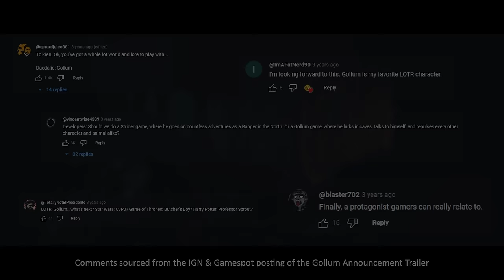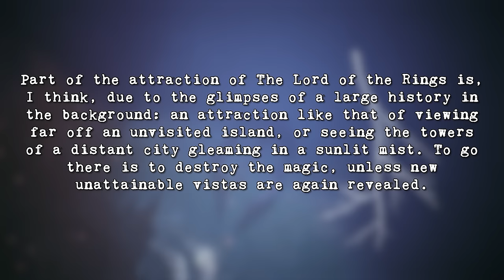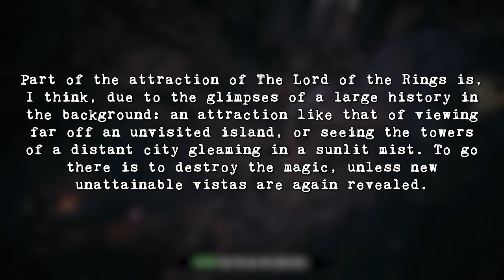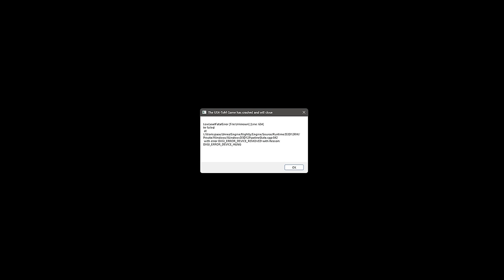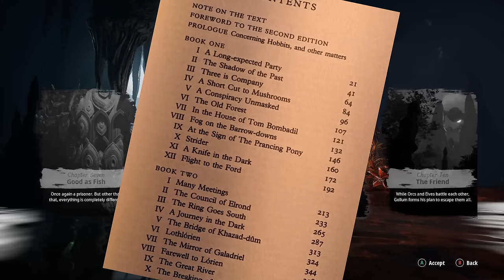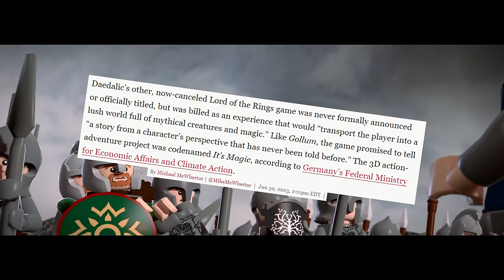A Narrative Investigation of Gollum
A narrative critique/investigation of Gollum. Yeah, I don’t know why you’d watch this either. Full spoilers for Gollum and the Lord of the Rings trilogy.

Chapters:
0:00 Introduction
3:11 Act I: Darkness Stirs
47:29 Act II: Turn Your Face Away
1:10:46 Act III: The Garish Light of Day
1:47:57 Conclusion

Hat tip to YouTuber Sammb for a couple of the LEGO Fellowship Clips. For whatever reason you can’t rewatch certain cutscenes so his uploading them on his channel saved me from having to replay the game just for a few seconds of footage